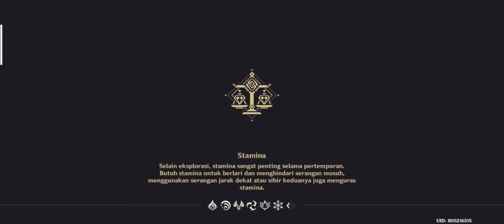Genshin Impact - Floating Island Treasure.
Game terbaik RPG 2020.